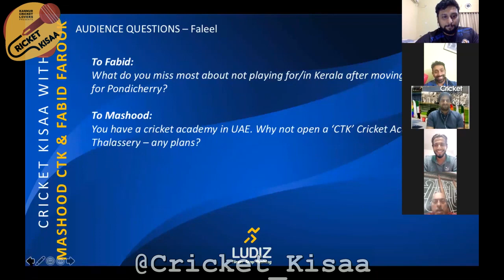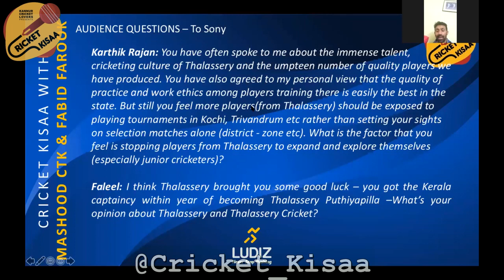Cricket Kisaa Special Segment with Sony Cheruvathur (Former Captain - Kerala Ranji Trophy Team)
This special segment with Former Kerala Ranji Trophy Cricket Team Captain Mr. Sony Cheruvathur is from the Cricket Kisaa episode with CTK Mashood and Fabid Farook (Video Sony Cheruvathur was known as The Perfect Allrounder (and Kerala's Kapil Dev) for his match-winning capabilities with both the ball and the bat. Sony has a First-Class Hatrick and holds the record for fastest Kerala Bowler to 100 FC wickets - he also has 3 First Class centuries to his credit. After retiring from Cricket Sony is now a renowned coach and was Kerala Senior team's assistant coach last season.

In this special segment, Sony Cheruvathur spoke to us about his special relationship with Thalassery (he is Thalassery's Puthiyapilla - watch the video to know what it is;)), his experience as a player and as a coach, and shared some excellent advice to young cricketers and their parents.